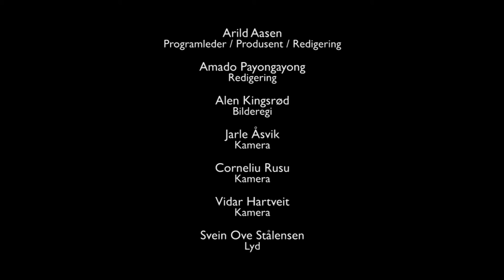ESTV Forbønnstimen 09/06-17 Bernt Heigre og Kenneth Gangnes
Evangeliesenteret
ESTV
Program: Forbønnstimen
Programleder: Arild Aasen
Dato: 09/06-17
Gjester: Bernt Heigre og Kenneth Gangnes
Kode: FB7680